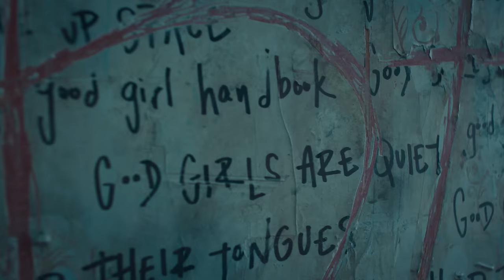Bishop Briggs - Bad (Official Video)